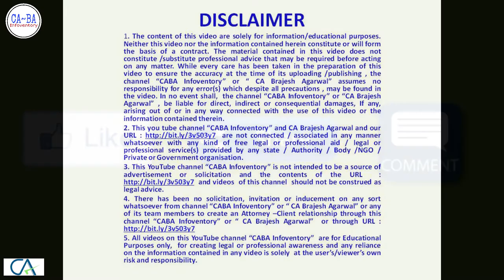CHEQUE BOUNCE / DISHONOUR CASE | How to Defend & Win by Accused | Part - 3 | CA Brajesh Agarwal